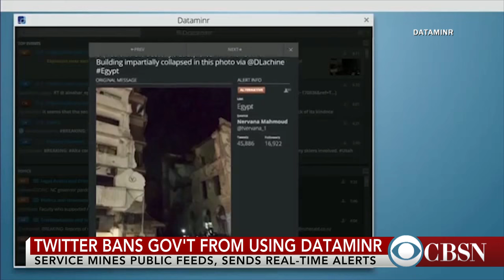Twitter bans gov't from using Dataminr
There is major tension between Twitter and the federal government, after the social media site has banned intelligence agencies from using Dataminr. CNET senior editor Jeff Bakalar joins CBSN to discuss.